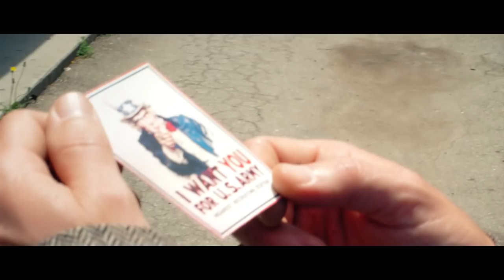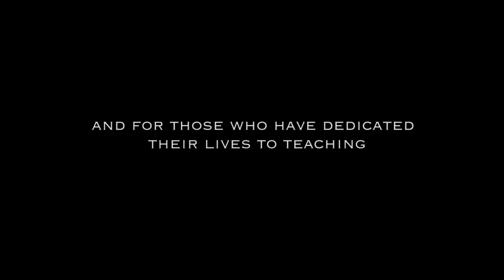MR. ROGERS: A WAR HERO [BOOTLEG UNIVERSE]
“When I was young my heroes had megazords, adamantium claws, and vampire slaying whips. They were spectacular and unlocked my imagination. But after the events of the past few years my heroes have changed, and now anyone who selflessly enriches a child’s life is a hero to me. This entry is a love letter to a man who showed us what being a good neighbor looks like,” - Adi.

Today is Mr. Roger's 90th Birthday. Happy Birthday Mr. Rogers. You taught us well.

***Winner of the 2016 ScreenCraft Bootleg Universe Short Screenplay Competition***